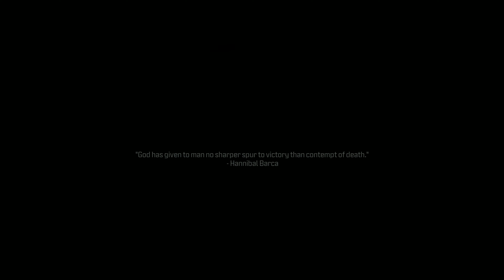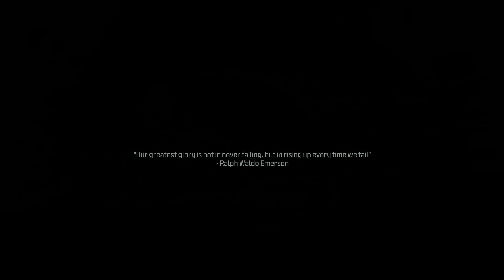Payload | CALL OF DUTY: MODERN WARFARE III | Part 4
Captain Price and Task Force 141 face off against the ultimate threat - the ultranationalist war criminal Vladimir Makarov is extending his grasp across the world causing Task Force 141 to fight like never before~